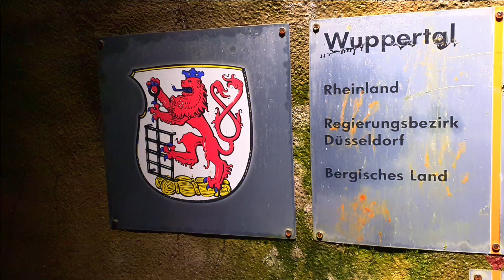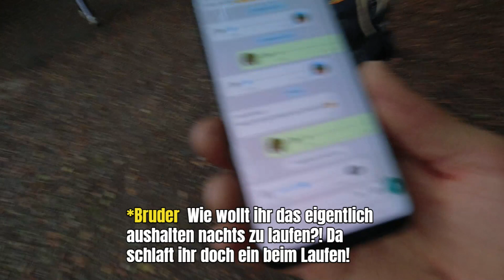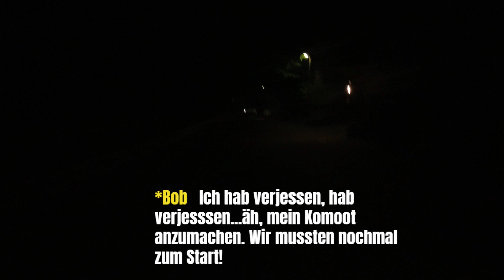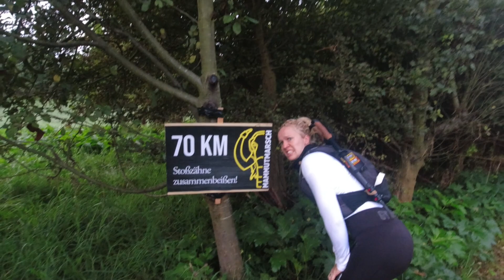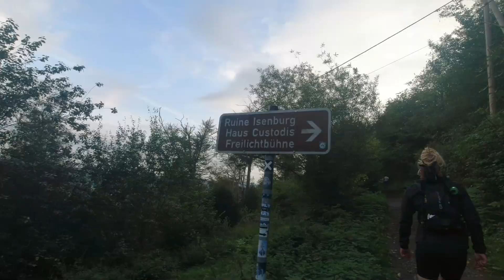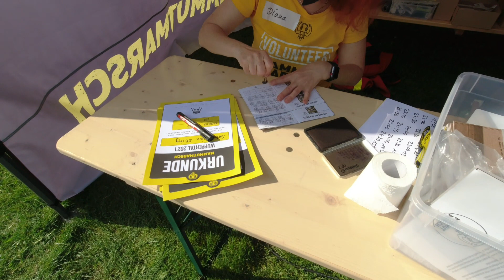🚸MAMMUTMARSCH NRW 2021🚸 | 100km in 24 Stunden | TORTUR zu Fuß👣 | Lachen, Heulen, Siegen?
Wir nehmen euch mit zur Schnapsidee des Jahres!
Für euch haben wir den körperlichen und seelischen Verfall dokumentiert, der uns bei unserem ersten Mammutmarsch ereilte.
Doch waren der Schmerz und die Qual es am Ende wert und konnten wir es ins Ziel schaffen?
Findet es heraus und begleitet uns auf der 100km Strecke in und um Wuppertal.